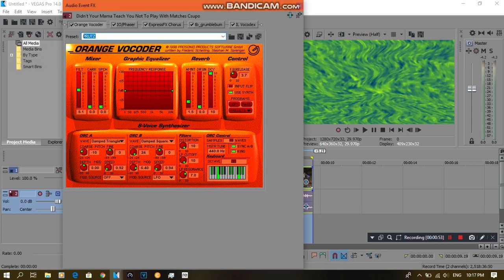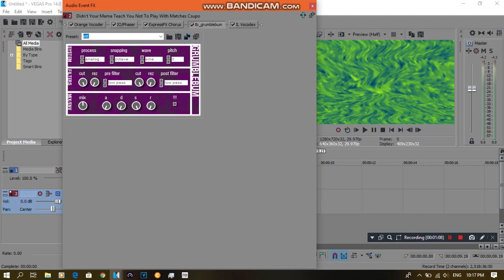{REQUESTED} How To Do Make Some Vocalup V1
Requested by: 2011G, JCE189, MBVE2019, MS95VE905 and OL.